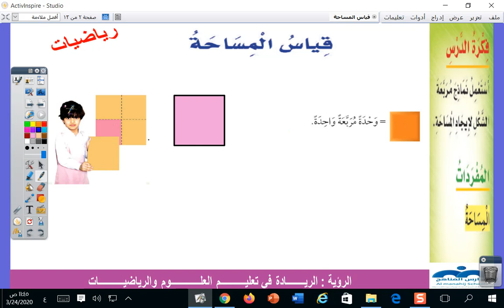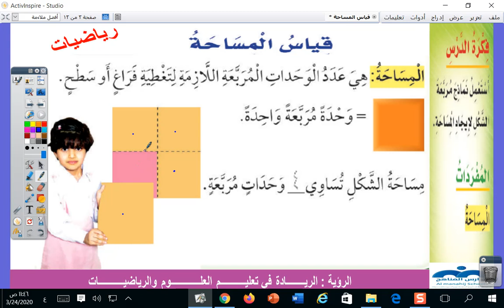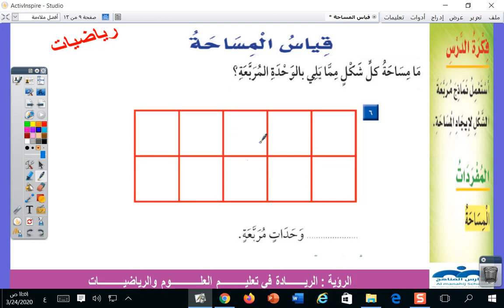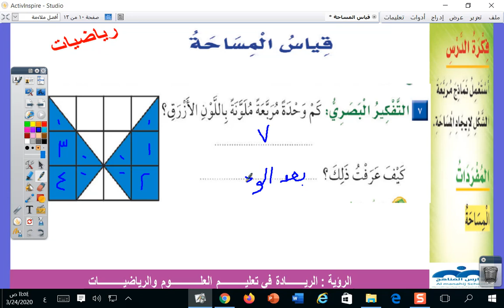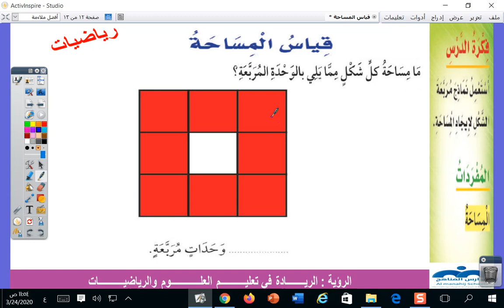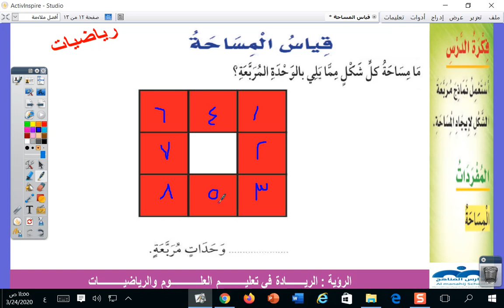الصف الثاني الابتدائي رياضيات درس قياس المساحة